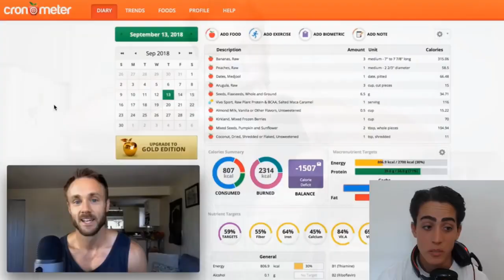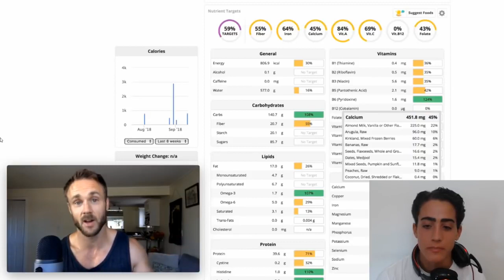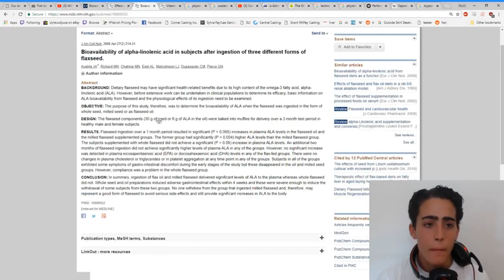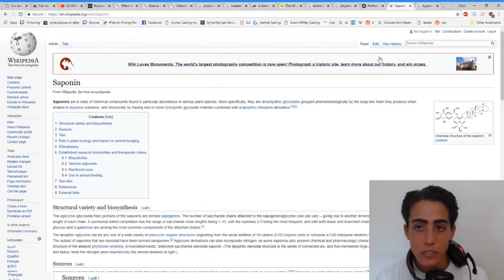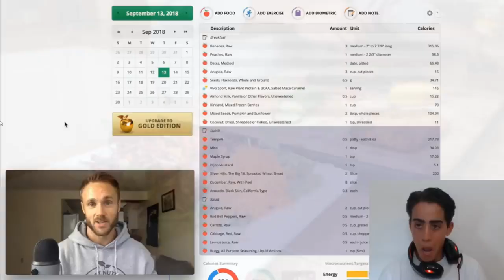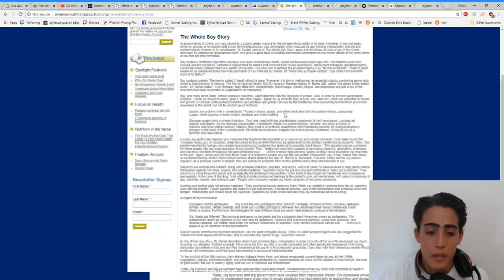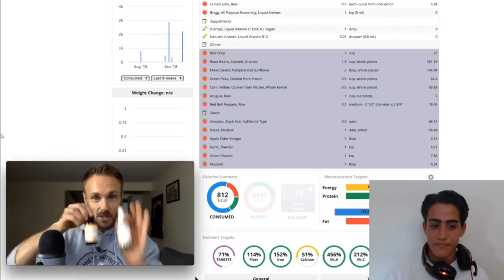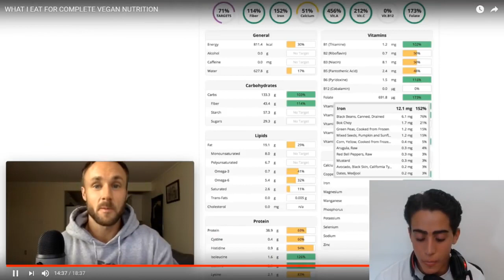Vegan Critique: Antinutrients and Bioavailability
Here today I have a great video for you that you will enjoy.